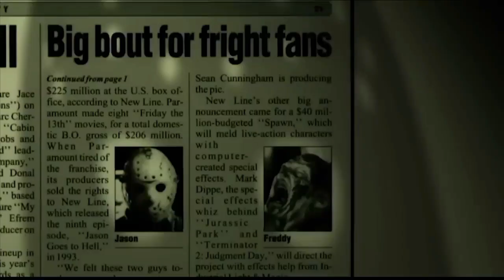Top 10 jason x and 9 more of the best so bad they're good herror movie of all the time